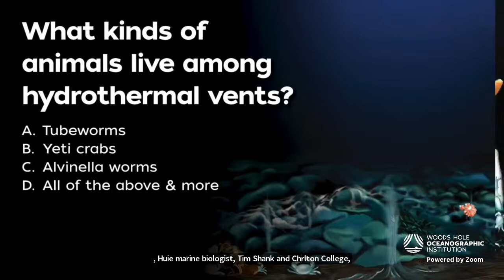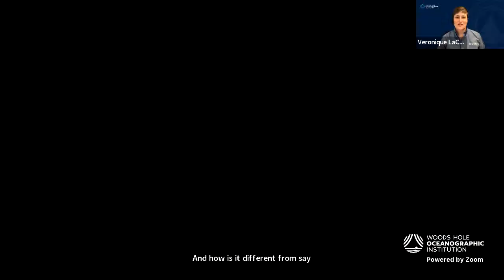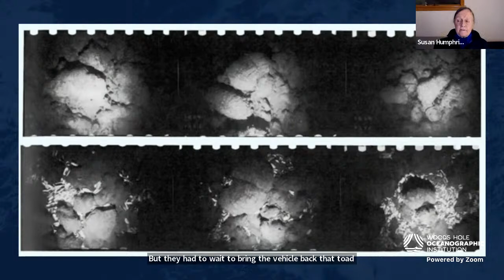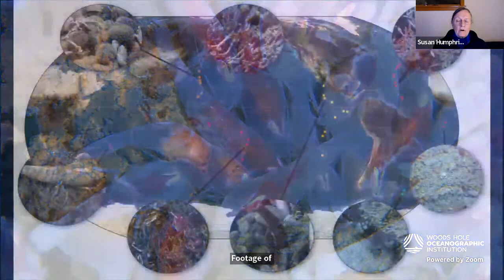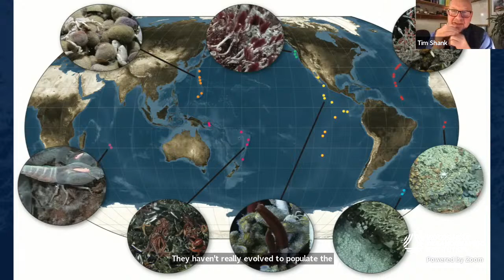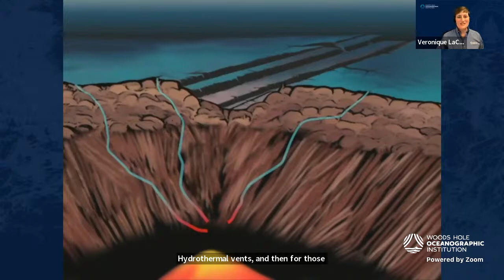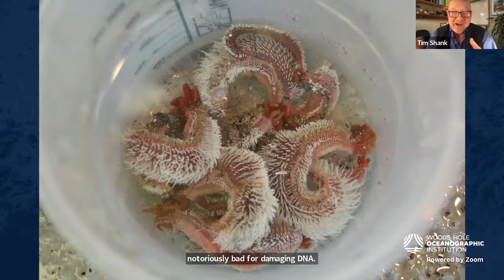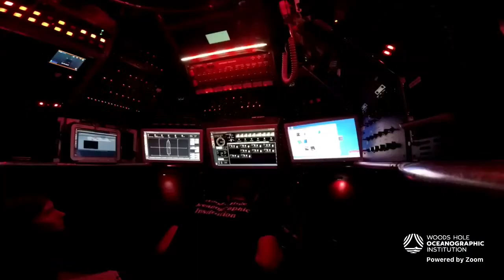Ocean Encounters: Hydrothermal Vents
Exploring hot springs on the deep seafloor

Like geysers and hot springs on land, hydrothermal vents form in volcanic regions on the ocean bottom, gushing hot, mineral-rich fluids from beneath the seafloor. Join us to hear what scientists have learned about vents and the surprising organisms that thrive there— and what they can teach us about the origins of life on Earth.

Speakers:
Susan Humphris, Geochemist and Oceanographer, WHOI
Tim Shank, Deep-sea Biologist, WHOI
Rika Anderson, Marine Microbiologist, Carleton College

Hosted by Veronique LaCapra, Director of Special Projects for Advancement, WHOI